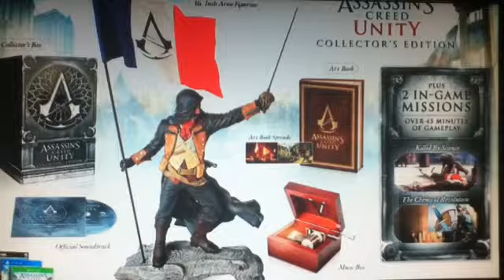Ac unity trailer review breakdown !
I hope you guys enjoy this video and have a great time watching this make sure u like favourite and don't forget to subscribe only 5 subs away from 50 also will be doing a q&a any question just post down below in the comment section